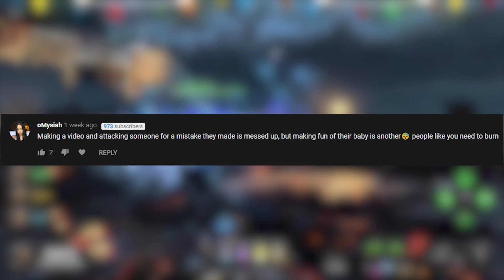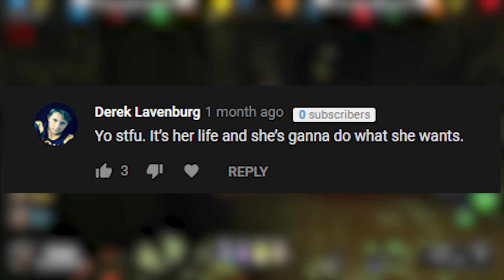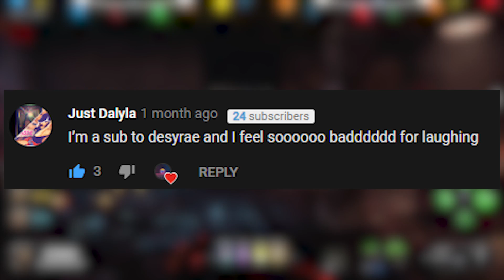Reading Hate Comments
Today we read hate comments from Desyrae & Camden aTeen mom channel focued on exploiting her child for youtube fame and money. This teen mom is a reminder of why abortion is still legal.